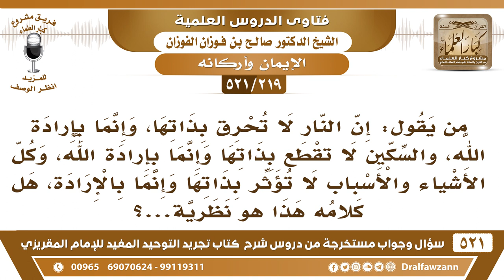[219 -521]ما صحة القول إن النار لا تحرق بذاتها وإنما بإرادة الله والأسباب لا تؤثر وإنما بإرادة الله؟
-[219 -521] السؤال: من يقول: إن النار لا تُحرق بذاتها، وإنما بإرادة الله، والسكين لا تقطع بذاتها وإنما بإرادة الله، وكل الأشياء والأسباب لا تؤثر بذاتها وإنما بالإرادة، هل كلامه هذا هو نظرية...؟
الجواب: هذا تكلف ولا حاجة إليه، النار تحرق والسكين تقطع والله هو الذي جعل فيها ذلك بدون أنك تقول: هذا التكلف وهذا الكلام المُتكلف.
للاشتراك في قناة الشيخ صالح الفوزان

للاستفسار والإقتراحات والدعم
رئيس الفريق
لمشروع كبار العلماء